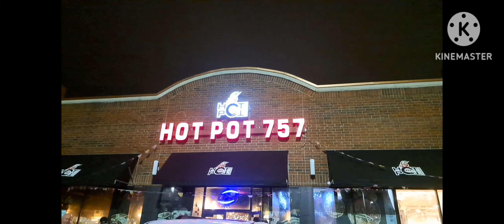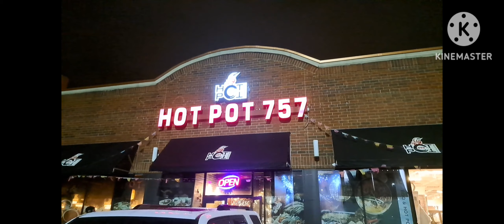may part two ang aming date nagsama ulit kami nila Kumpadres